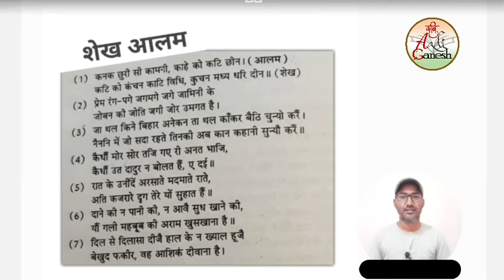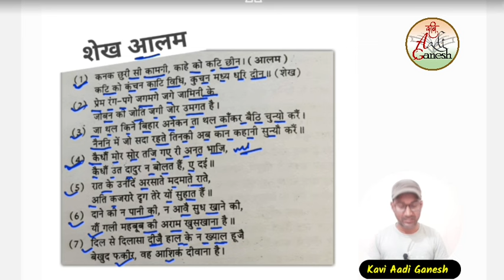शेख आलम की प्रसिद्ध काव्य पंक्तियाँ |Kavy pnktiya|Hindi Sahitya itihas | Kavi Aadi Ganesh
*नमस्कार जय हिंद*

*अन्य महत्त्वपूर्ण जानकारी व क्लासेज की पीडीएफ,करंट अफेयर्स पीडीएफ इत्यादि हेतु आप navsrijan classes टेलीग्राम चैनल को जॉइन कर लीजिए👇लिंक*

*जीतेगा वही जो विश्वास करेगा*
*जय हिंद*

methilisharan gupt ki kavya pnktiyan
सहायक आचार्य हिंदी
बिहारी की परीक्षा में पूछे जाने वाली प्रसिद्ध काव्य पंक्तियां
college professor hindi
assistant professor hindi
best hindi net test series
net jrf Hindi test series

नेट टेस्ट सीरीज
नेट हिंदी टेस्ट सीरीज
यूजीसी नेट हिंदी टेस्ट सीरीज
ugc net exam kya hota hain
ugc net exam 2023 news
ugc net exam latest news
ugc net form date
कवि आदि गणेश